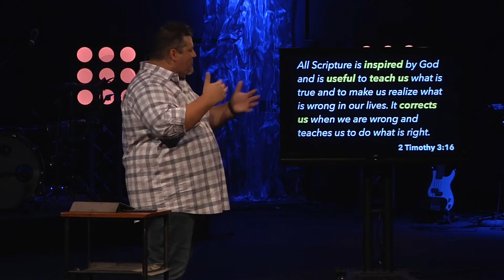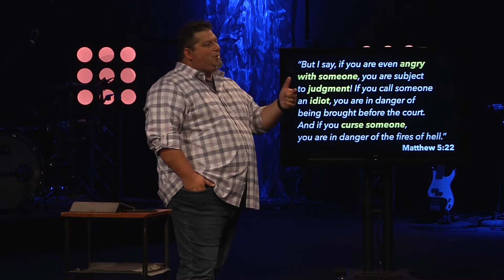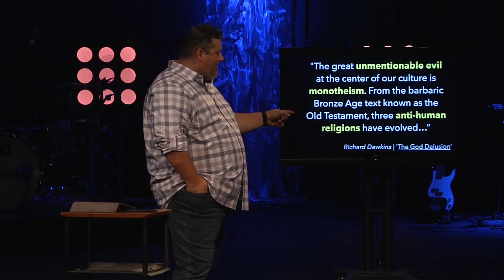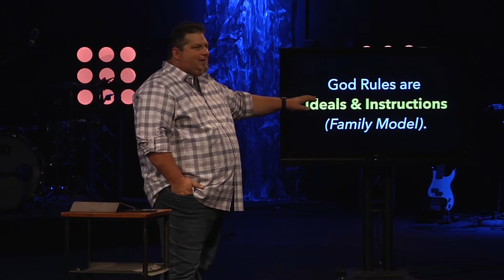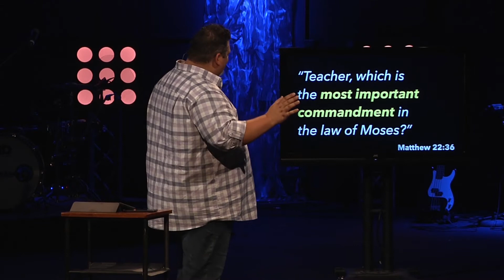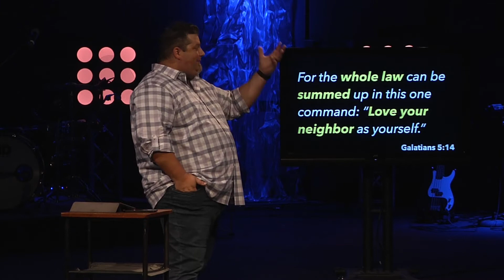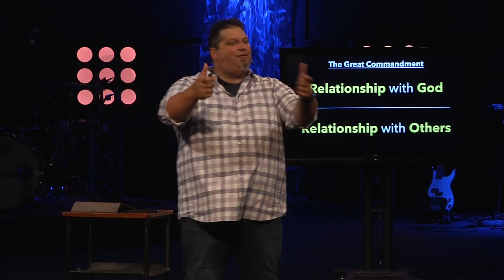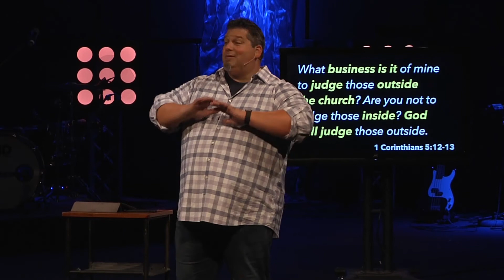Part 2 | The Big Book of Rules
In part 2 of our series, I Don't Get It, our lead pastor, Matt Dawson, will guide us to learn how to read about God's rules & commandments in the Old Testament and be able to understand it in the context of our faith.